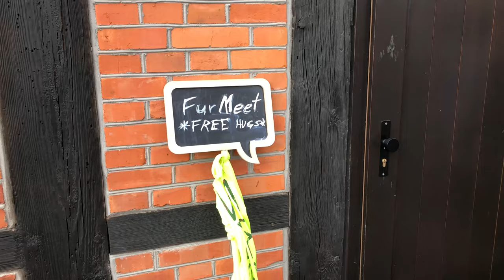BYDGOSZCZ OPANOWANA PRZEZ FURRY | Bydgoski FurMeet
A tak sobie ich mijałem przypadkiem...XD
A tak serio to nie, ale było miło ;)